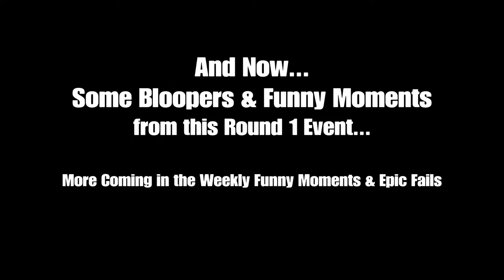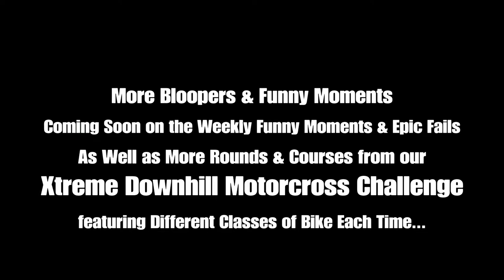GTA 5 Online : Xtreme Downhill Motorcross Challenge : Round 1 - Faggio Sport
Xtreme Downhill Motorcross Challenge : Round 1 - Faggio Sport
GTA 5 Online : HELLFIRE SYNDICATE's New Multi Part Fun Gameplay Featuring New Class of Vehicle Each Time, The Rules : Back tyre must be popped, No Braking & Accelerator Must Always be on (Unless in Reverse)
1st Rounds featuring different Classes of Bike & Opening Up Later to Trucks, Sport Cars and More Crazy Plans.. As Always Please Show Your Love With a LIKE